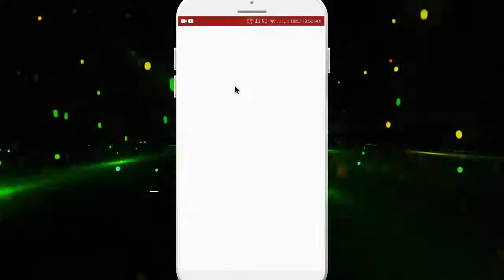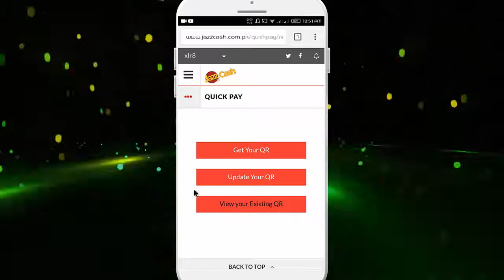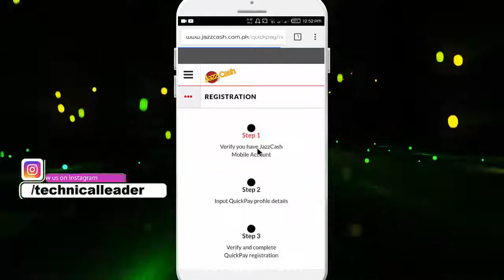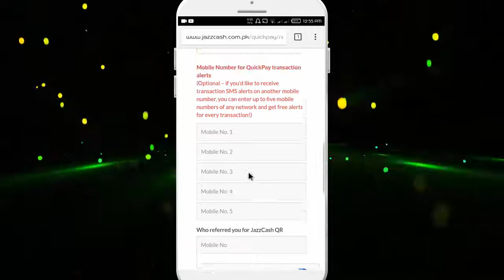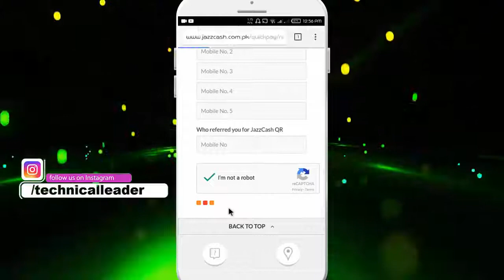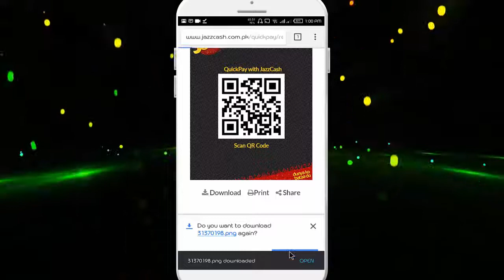How to Use JazzCash QuickPay Get your own JazzCash QR tech leader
Aslam Alikum Dosto

JazzCash brings but any other exciting service for it’s mobile Account customers! you can now ship or acquire cash seamlessly in seconds via JazzCash QuickPay QR code at definitely no charge charged to the sender or receiver! JazzCash QR code will be related to your JazzCash mobile Account in which budget could be credited instantly.

Any JazzCash cellular Account holder can begin receiving money by means of producing their JazzCash QR freed from fee by following a simple 3 step process and proportion or display your QR instead of having to percentage or input full account number whenever! What’s even extra thrilling is that in case you want to receive SMS notifications of transactions acquired to your JazzCash QR, you may input as much as five additional mobile numbers of any community whilst registering in your JazzCash QR!

This is my YouTube Channel I make Gaming, Tutorials, and anything else my fans request if you are new to my channel we are all about having fun and I read comments and I reply if there nice.